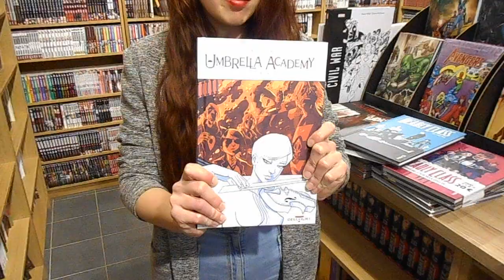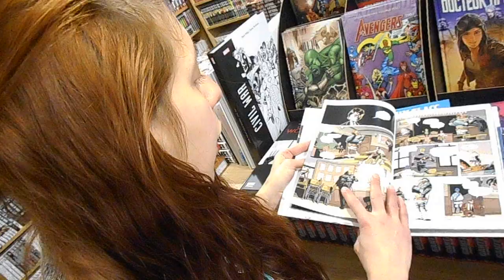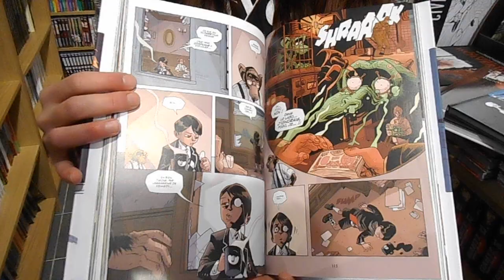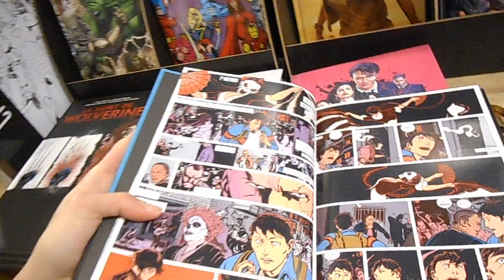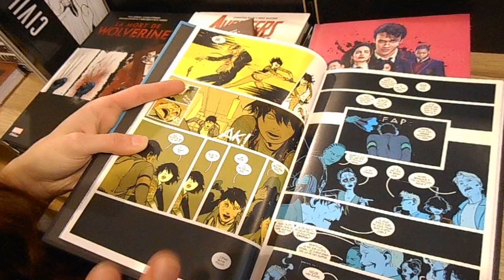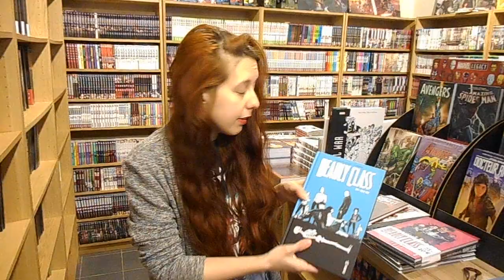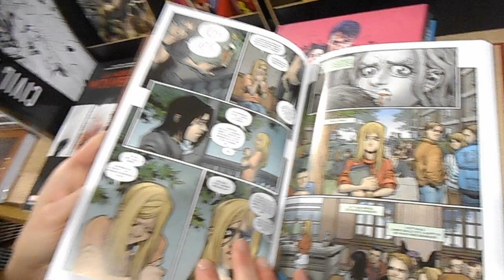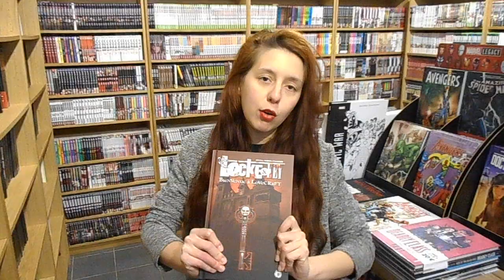Les adaptations de Comics en série TV : Umbrella Academy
Dans cette seconde vidéo comics, Stéphanie vous présente une sélection de titres qui ont été ou seront adaptés en série TV.

ci dessous, les synopsis par Stéphanie !

Umbrella Academy : Delcourt Comics

En Octobre 1989, 43 enfants voient le jour à travers le monde. Leur particularité ? Quelques minutes avant d’accoucher, aucunes des mères ne présentait de signes de grossesse. Persuadé que ces enfants sont destinés à sauver le monde, Sir Reginald Hargreeves un riche philanthrope, décide d’en recueillir le plus possible. Avec sept des enfants il crée la Umbrella Academy. Plusieurs années plus tard et à l’occasion de ses funérailles, c’est l’heure des règlements de comptes au sein de cette famille recomposée.
Gerard Way, le chanteur de My Chemical Romance passe au scénario dans cette série déjantée, adaptée cette année par Netflix. Vous avez aimé la série ? Vous allez adorer le comics

Deadly Class : Urban Comics

1987, San Francisco : Marcus Lopez, n’a pas vraiment de chance dans la vie. Ses parents sont morts dans un tragique accident, il s’est enfui d’un foyer ou il était maltraité, devenu SDF on lui vole ses chaussures ! Il pense sérieusement à en finir, lorsque sa route va croiser celle des élèves de l'Académie Kings Dominion des Arts Létaux, ou est formée l’élite des tueurs du monde entier.
Rick Remender (Fear Agent, Low, Uncanny X-Force, Black Science etc…) aka le meilleur scénariste du monde entier, nous livre une épopée furieuse au son de la scène punk rock des années 80.

Lock and Key : Hi Comics

Suite à un drame familial, la famille Locke, emménage dans la maison ancestrale de Keyhouse, située à Lovecraft. Bientôt le plus jeune des enfants, Bode, se retrouve en possession d’une clef permettant de déverrouiller une porte, qui, lorsqu’on la franchit vous transforme en fantôme ! La maison renferme de nombreuses clefs aux pouvoirs tous plus fou les uns que les autres, mais aussi, une entité maléfique à la recherche de la clef la plus puissante d’entre elles !
Joe Hill, le scénariste de la série, n’est autre que le fils de Stephen King ! Et croyez-moi en matière d’intrigue, il n’a rien à envier à son célèbre papa ! Quant au graphisme de Gabriel Rodriguez, il ne vous laissera pas de marbre ! Un must have du comics !

N’hésitez pas à nous suggérer des titres que vous aimeriez voir chroniqués !